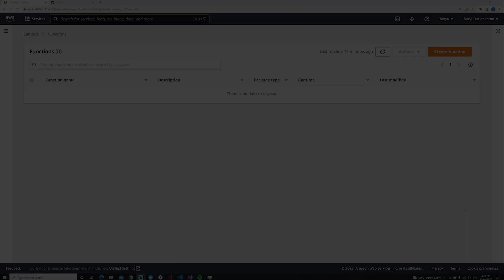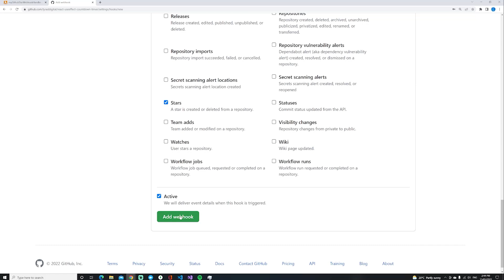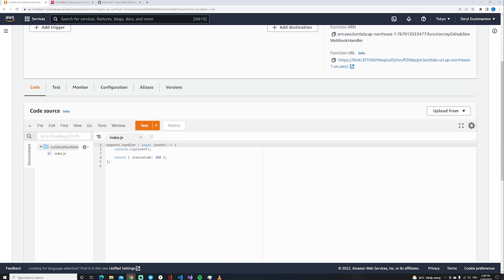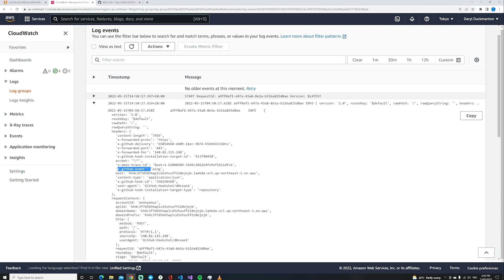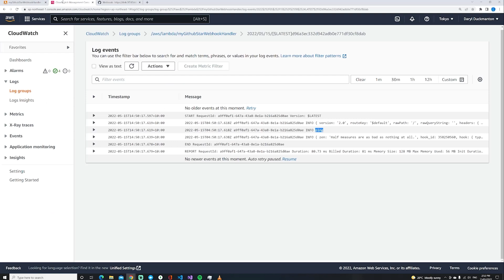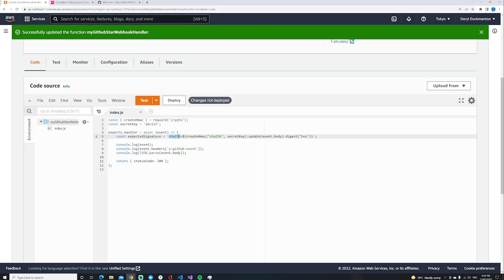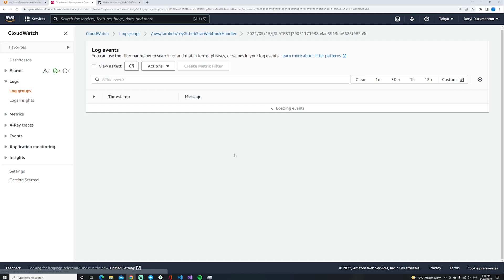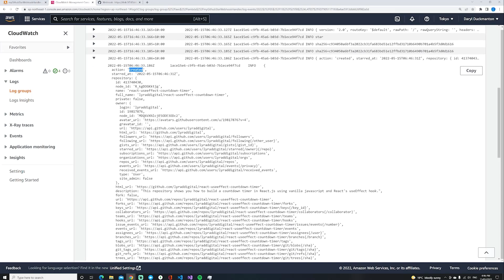Understanding Github webhooks using AWS Lambda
Hey guys

In this video I take you through how to set up a Github Webhook. I do this by registering a webhook that listens to when you star a particular repository, and pointing it to a web handler that I set up using AWS Lambda.

I then explain what the payload looks like, and how you can access it in your Lambda function.

I then quickly discuss how Github Webhook security works, and how you can compare the signature in messages using Node code inside of a Lambda function.